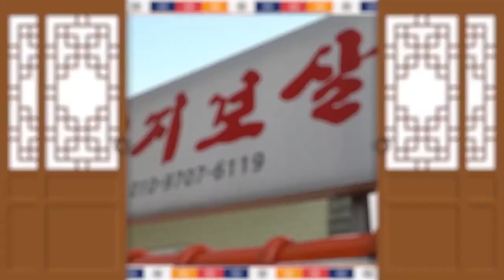★2020년 경자년 쥐띠운세★ (25세 37세 49세 61세 73세)제주점집 제주용한점집 엄지보살